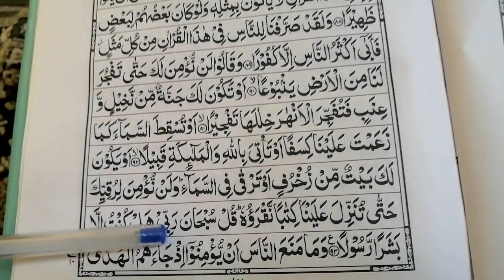The Most beautiful Quran recitation |Muhammad Rafiq Ahmad |Beautiful tilwat Quran